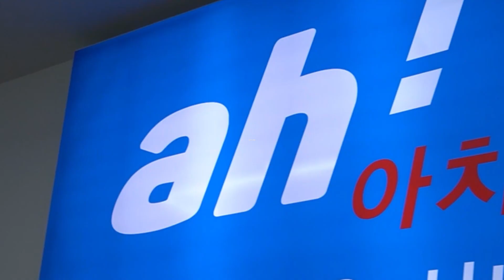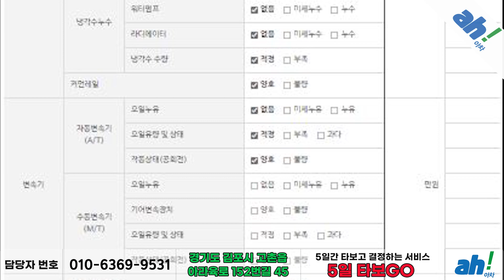[아차] 💕시그니처 색상인 레드바디💕 미니 쿠퍼 SD 클럽맨 기본형 1세대 feat. (148모7233)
1. 차량대금의 10% 결제 및 계약서 작성(차량 체크리스트)
2. 종합보험 가입(최소 3개월, 자차 포함)
3. 5일간 타보고 구매확정 시 차량대금 잔액 및 부대비용(이전비 등) 입금 후 이전 등록
4. 타보고 차량 반납 시 이유 불문 환불 처리(제반 비용 공제)

5일간 타보고 구매 결정하실 수 있는 서비스입니다.